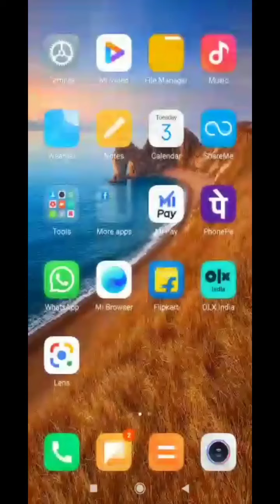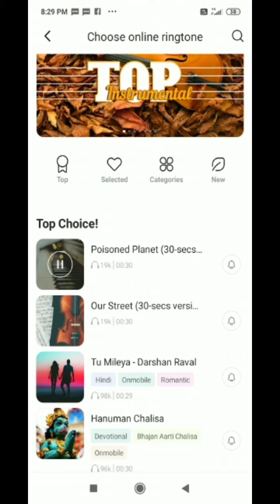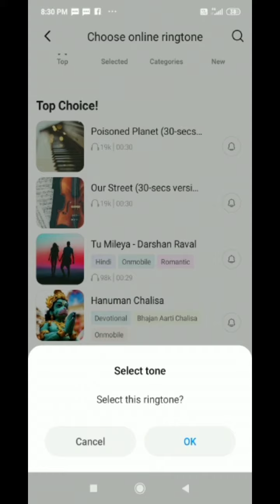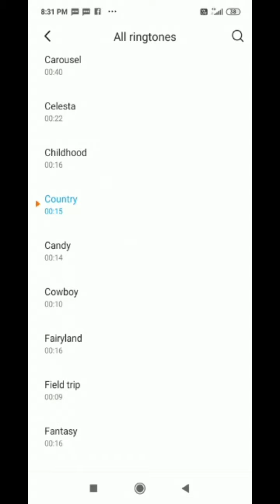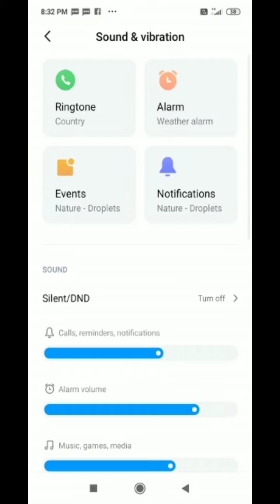how to set ringtone in poco m2 me ringtone Kaiser set karen